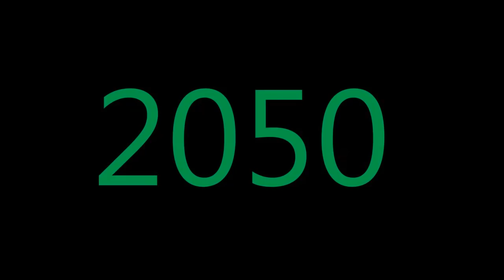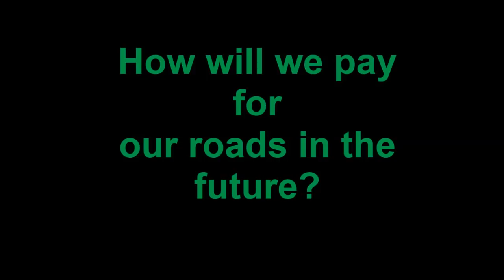2018 Saffron Science Competition Finalist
Saint Raphaelas